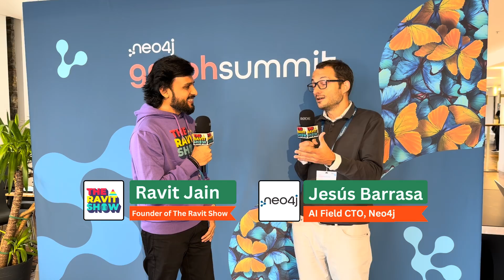Customer Use Cases, Challenges Enterprise Leaders Face and more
I had a blast at Neo4j's GraphSummit in London. I also got a chance to speak with Jesús Barrasa, AI Field CTO about the following topics --

- Customer Use Cases,
- Challenges Enterprise Leaders Face
- New Book about Graphs

and more